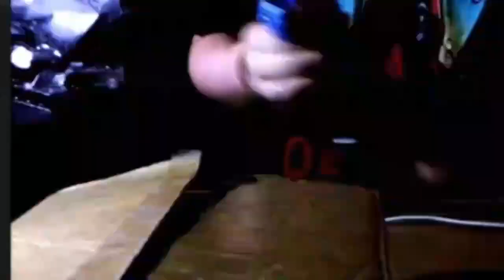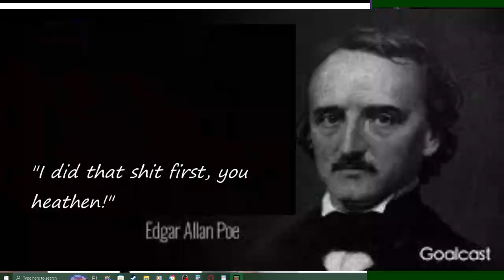DRAZILLA'S ROMANCE LIBRARY | Minecraft Funny Moments #19